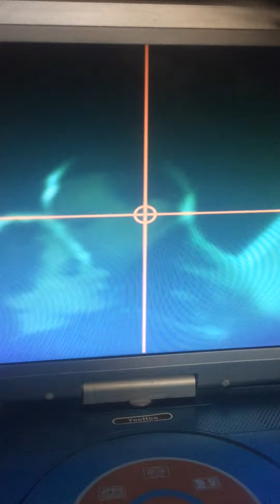Trade mulder sister for scully